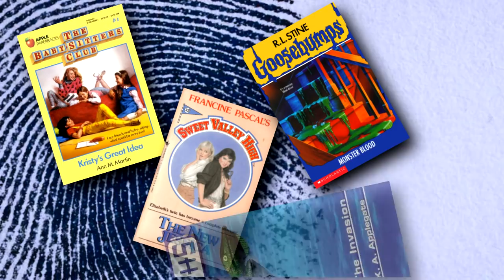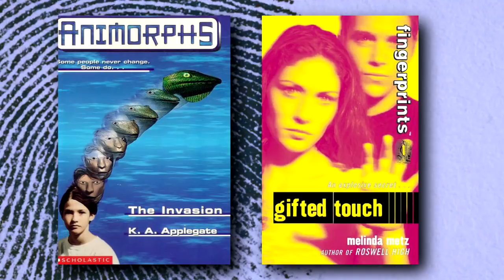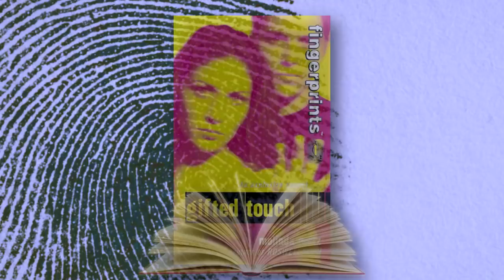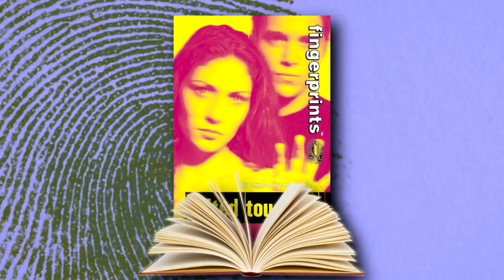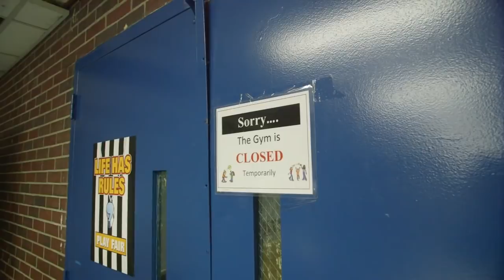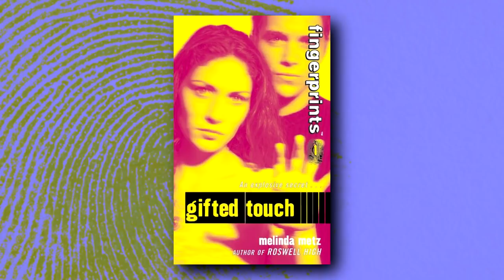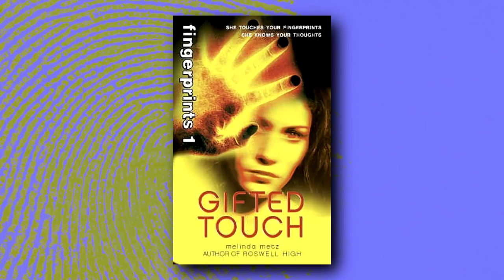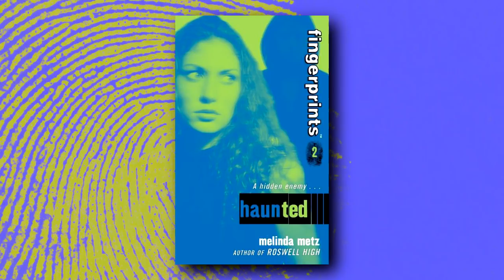A Look at Fingerprints #1: Gifted Touch by Melinda Metz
Whenever Rae touches a fingerprint, she can hear the thoughts that person was thinking when they left it. How will these powers effect her life? And is there a greater conspiracy at hand? I'd tell you, but I guess all that stuff is in the rest of the series.

Pre-order Alanna McFall's novel "The Traveling Triple-C Incorporeal Circus" with Atthis Arts publishing!